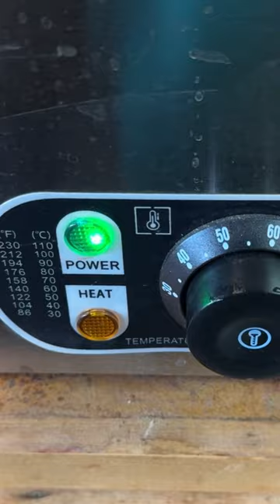Unlock the Magic of Nature: Dyeing Adventure!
Hey there, fellow nature enthusiasts! 🌸 Are you ready to embark on a captivating journey with me? Picture this: a serene garden, freshly pruned heather, and a dash of creativity.

Step 1: The Harvest
I stepped into our lush garden, scissors in hand, and collected 300 grams of vibrant heather. Each petal whispered secrets of ancient hues, waiting to be unlocked.

Step 2: The Alchemical Brew
Back indoors, I set my cauldron (okay, it's just a regular pot) on the stove. The heather danced as I gently simmered it for an hour. The air filled with fragrant promises—a symphony of color brewing.

Step 3: The Soak
Patience, my friends! After the simmer, I let the heather steep like a mystical potion. It'll soak for a day or two, absorbing the essence of sunsets and dew-kissed mornings. 🌅

Let's explore the alchemy of nature together.  Your thumbs-up fuels our creative cauldron.